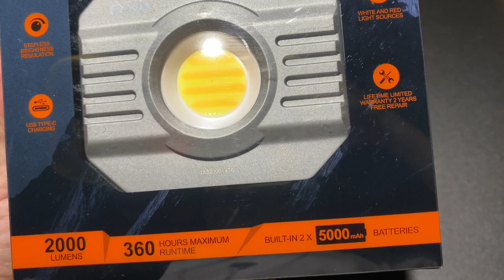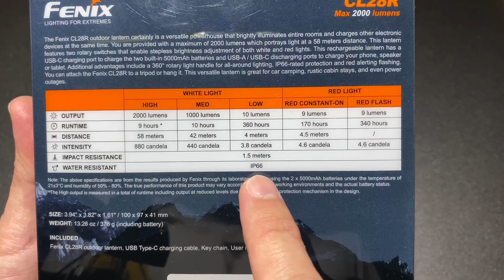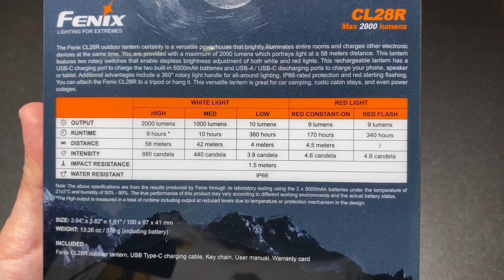FENIX CL28R ไฟฐานแม่เหล็กสำหรับพื้นที่กว้างแสงกระจาย อบอุ่นเยือกเย็น ค่ายแค็มป์ซ่อมแซมแจ่มเลย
The Fenix CL28R Lantern is a great option to light up you campsite or worksite. A 2000 max lumen white light output, allows you to light up a 160° area up to 190 feet away. The most unique feature of the rechargeable lantern is the color dial which allows you to change the color temperature of the light from cool to warm—perfect for night photography and better color rendering. A separate red LED can be independently accessed for tasks where you need to preserve your night vision. The built-in batteries are charged via the USB-C port and the rechargeable lantern can be used as a power bank to charge other devices. These features along with its magnetic base and tripod mount makes this lantern the perfect hands-free lighting tool.

SPECIFICATIONS
Max Lumens: 2000
Max Beam Distance: 190 feet (58 meters)
Max Runtime: 360 hours
Lighting Modes: Five lighting modes including three brightness levels, red light, and red flash
Bulb Type: COB LED with a lifespan of 50,000 hours
Color Temperature: Variable color between 2700K to 6000K
Size: Height: 3.96” (100mm) Width: 3.82” (97mm) Depth: 1.61” (41mm)
Weight: 13.26 oz. (376g) including battery
Battery: Two built-in 5000mAh rechargeable batteries
Included: USB Type-C charging cable, key chain
Warranty: Limited Lifetime Guarantee from Fenix Lighting USA

Uses a quality LED with a lifespan of 50,000 hours.
Built-in with 2 x 5000mAh large-capacity batteries.
Dual rotary switches allow free adjustment of the brightness and color temperature.
360° rotary handle makes all-around lighting possible.
The handle has a magnetic base and can be attached to most metal surfaces.
USB Type-C charging port features charging indication and low-voltage warning.
Bottom tripod socket for directional illumination.
USB-A and USB-C discharging ports, the rechargeable lantern can be used as a power bank.
Made of A6061-T6 aluminum.
Premium type HAIII hard-anodized anti-abrasive finish.
*Please note this lantern may require a wall charger that is at least 2 AMPS for proper charging.

On/off
On: with the lantern switched off
1. Rotate the Switch A clockwise, the rechargeable lantern will enter the white light mode, and the brightness will change from low to high;
2. Press and hold the Button, the lantern will enter the red light mode: the default mode will be Red Light.

Off: with the lantern switched on
1. In white light mode, rotate the Switch A counterclockwise to the OFF state to turn off the lantern.
2. In red light mode, press and hold the Button to turn off the rechargeable lantern.

Mode switching
In the red light mode, rotate the Switch A clockwise to exit the red light mode and enter the white light mode.
Note: In white light mode, the red light mode cannot be selected.

Output Selection
1. In white light mode:
Rotate the Switch A clockwise to change the brightness from low to high, and rotate counterclockwise to change the brightness from high to low.
Rotate the Switch B clockwise to change the color temperature from warm to cold, and rotate counterclockwise to change the color temperature from cold to warm.
2. In red light mode:
Click the Button, to select between red flash and red constant-on.

Power Bank Function
Open the top anti-dust cover and plug the USB-A or USB-C socket of the charging cable into the rechargeable lantern, then connect the other socket of the charging cable to the digital device.
When discharging, the indicators will recede from right to left to display the status.
The lantern stops discharging when the battery level is too low, i.e. less than 2.9V.
Note:
The rechargeable lantern is available while discharging.
Supports fast discharging protocols: PD3.0/PD2.0, QC3.0/QC2.0.
Discharging performance: 5V/3A (max), 9V/2A (max), 12V/1.5A (max).
The USB-A and USB-C discharging ports cannot be discharged simultaneously.
Battery Level Indication
With the lantern switched off, single click the orange Button to check the battery status, which will last for 3 seconds.
Four lights on: 100% - 80%
Three lights on: 80% - 60%
Two lights on: 60% - 40%
One light on: 40% - 20%
One light flashes: 20% - 1%
Intelligent Overheat Protection
The lantern will accumulate a lot of heat when used on Med or High modes for extended periods. When the lantern reaches a temperature of 54°C or above, the lantern will automatically decrease a few lumens every 1 second to reduce the temperature. When the temperature drops below 54°C, the lantern will automatically increase a few lumens every 1 second, it will then allow the user the reselection of Med or High modes.

Low-voltage Warning
When the voltage level drops below the preset level, the battery level indicator constantly blinks to remind you to timely recharge the battery. To ensure normal use, the lantern will not turn off automatically and will work till the battery level runs out.